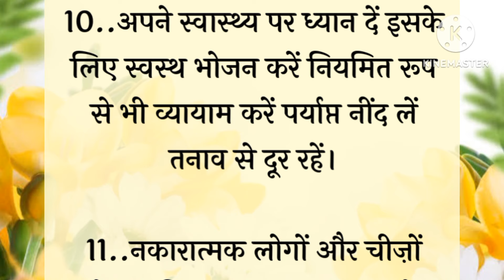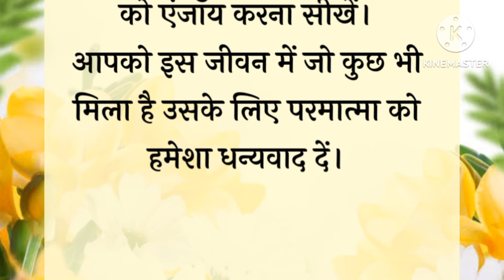सुखी जीवन जीने के 15 नियम l Happy Life l